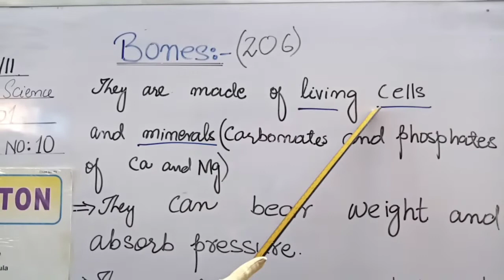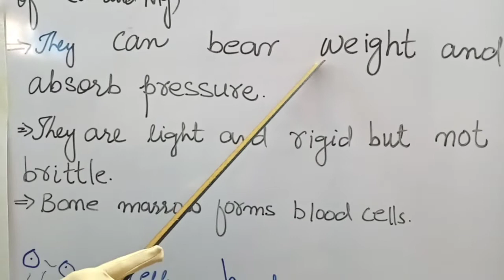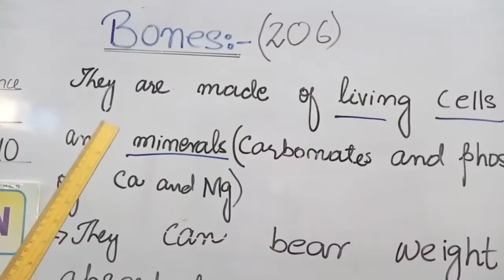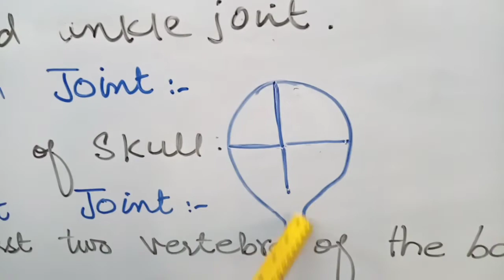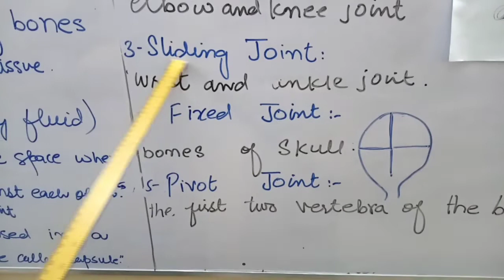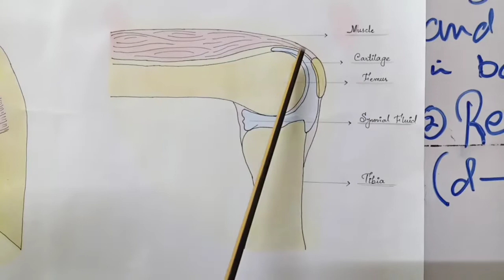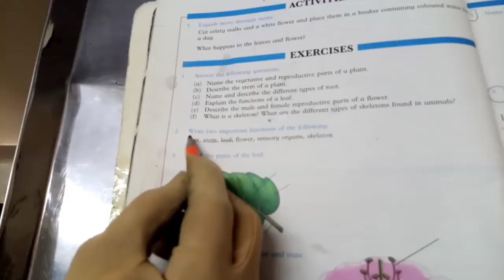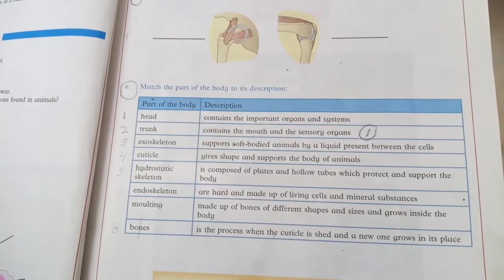‎VII Science Unit01 Bones & Joints 14-06-2021 Session(2021-2022)